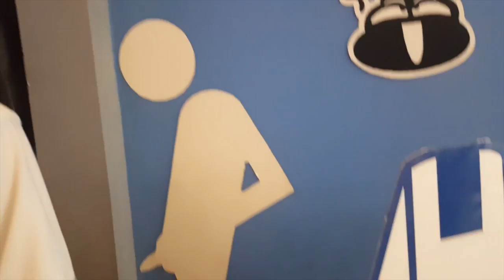Vietnam 2016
Although I am slightly behind on my vlogs, I wanted to upload this first. This is just a quick visual summary of my trip to Vietnam!